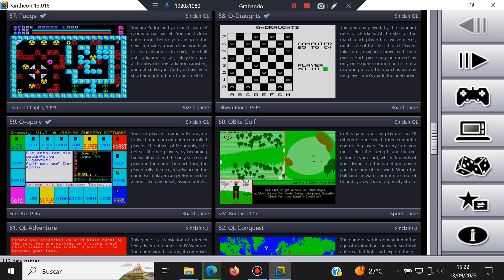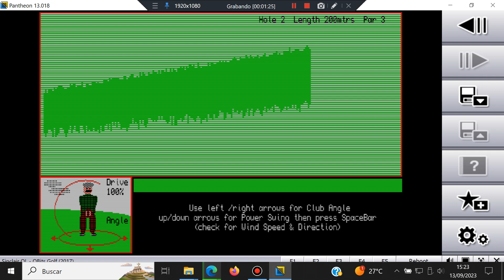QBits Golf - Sinclair QL - Pantheon - Test Windows 10